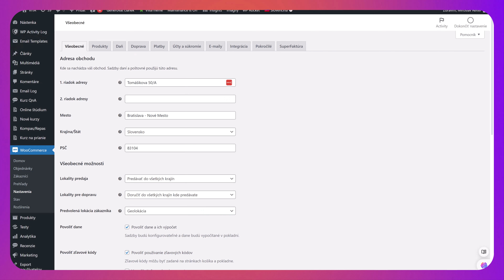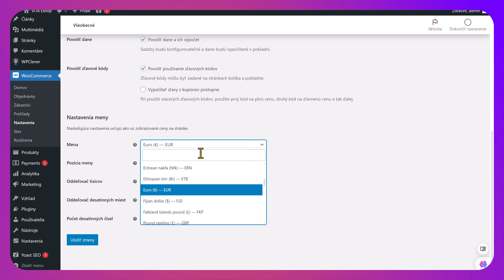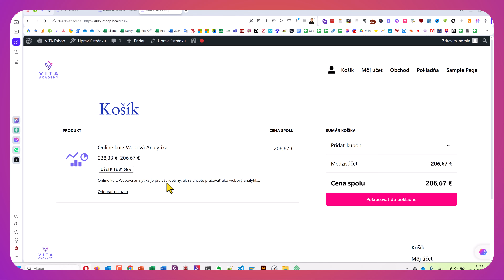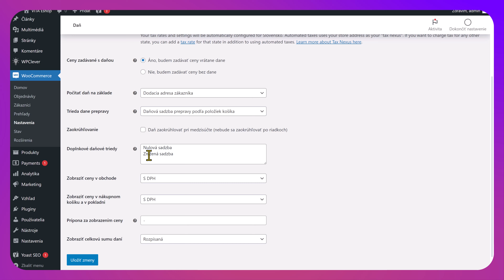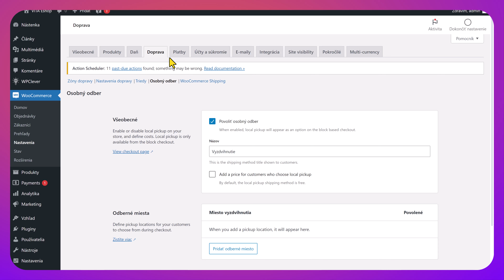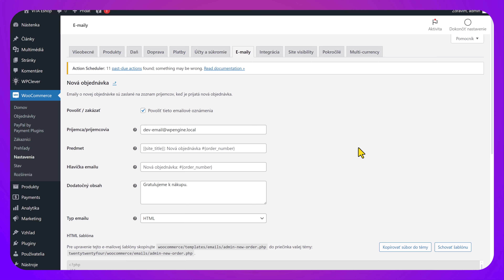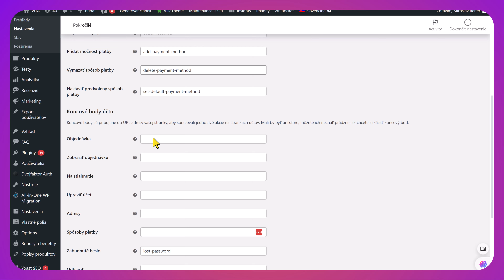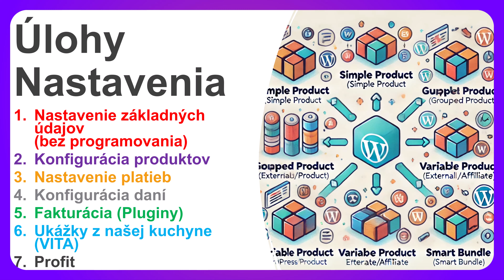Online kurz Eshop - Ako si Nastaviť Eshop (Produkty, Platobné Brány, Dane, Doprava, Faktúry) 📜🛍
Online kurz WordPress WooCommerce je vhodný pre tých, ktorí chcú založiť vlastný eshop. Kurz sa zameriava na plugin WooCommerce, ktorý premení webovú stránku na plnohodnotný eshop. Na kurze sa naučíte spravovať produkty a platby. Súčasne si osvojíte základné znalosti o HTML značkách.

⭐ Obsah nadupaného kurzu WooCommerce ⭐️
⌨️ (0:00:00) Úvod
⌨️ (0:10:00) WooCommerce
⌨️ (0:20:00) Produkty
⌨️ (0:30:00) Sklad
⌨️ (0:40:00) Doprava
⌨️ (0:50:00) Platby
⌨️ (01:00:00) Nastavenia
⌨️ (1:10:00) Multi-Currency
⌨️ (1:20:00) Super Faktúra